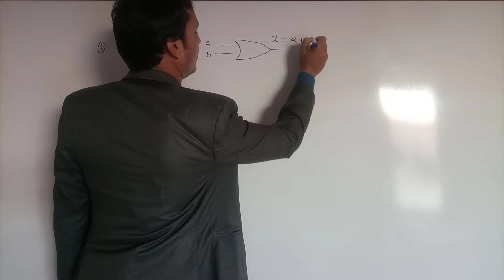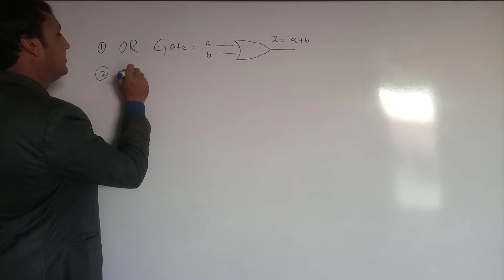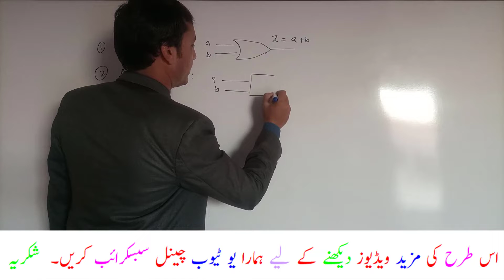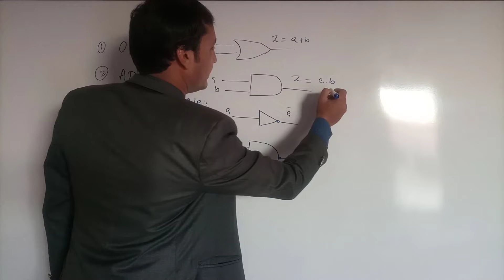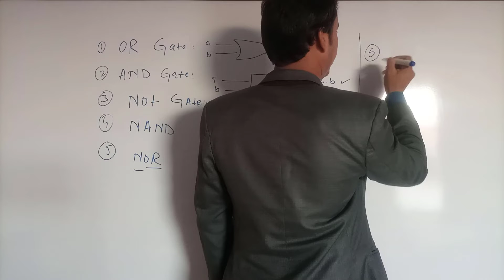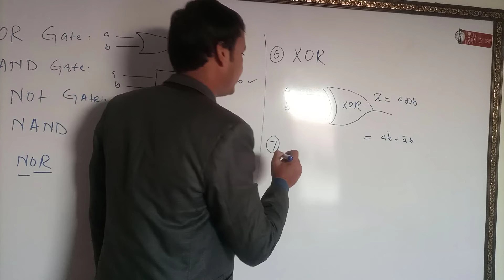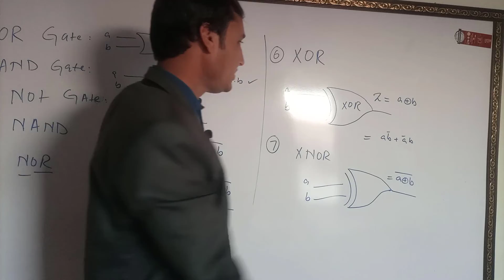Logic Gates || All Logic Gates Introduction || Introduction to logic gates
BS CS 3rd Semester Course